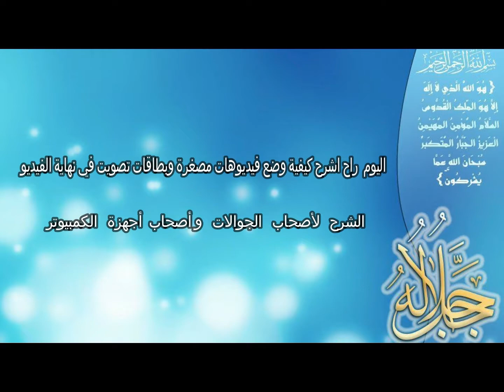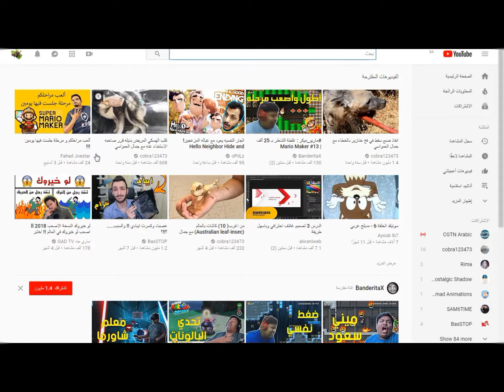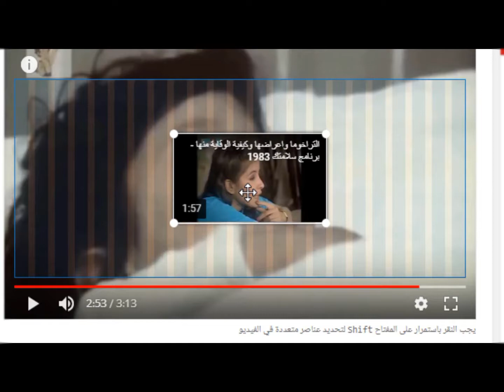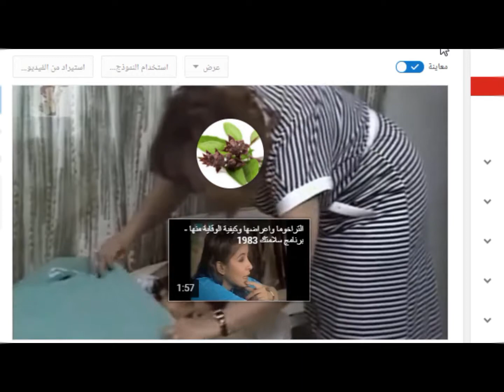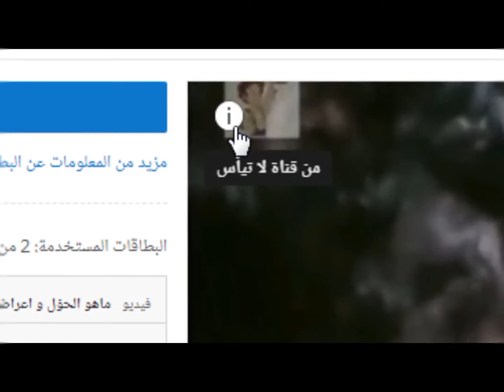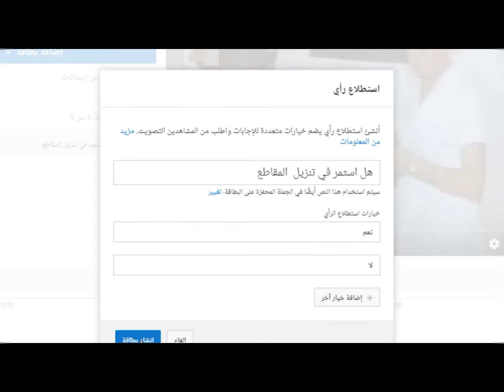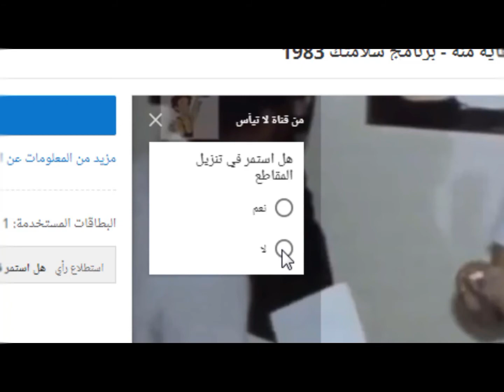شرح كيفية وضع فيديوهات مصغرة وبطاقات تصويت في نهاية الفيديو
سعيا لمساعدة الناس
كما قال رسول الله (ص)   : ( خير الناس أنفعهم للناس )
اي سؤال انا في الخدمة :  )